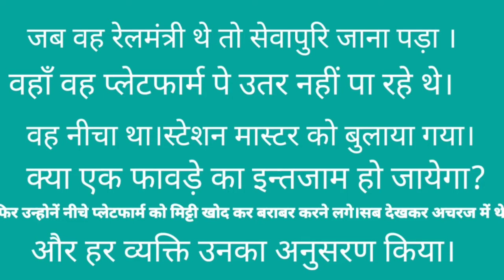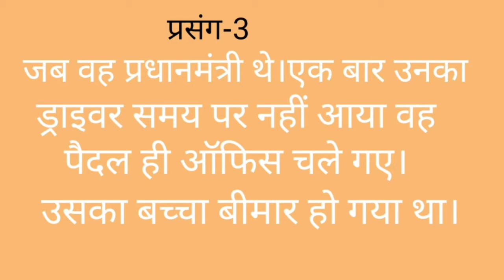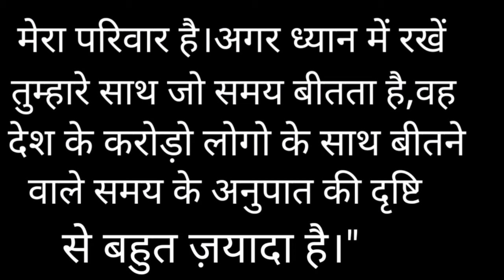लाल बहादुर शास्त्री/जीवन परिचय/रोचक प्रसंग